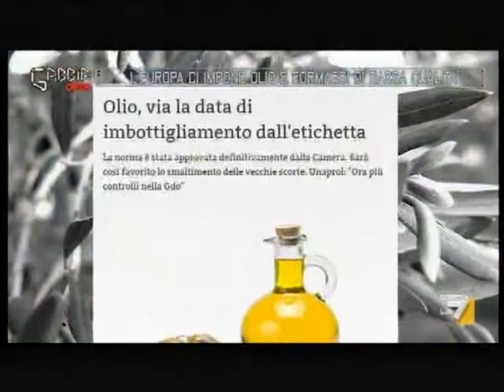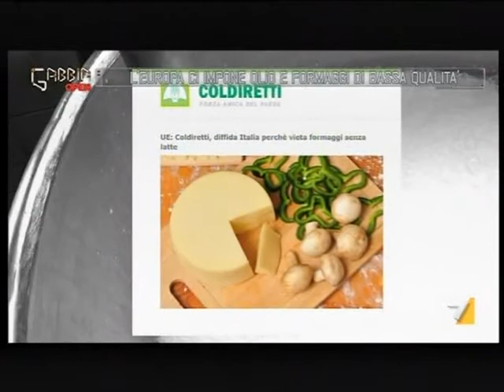L'Unione Europea vuole distruggere il nostro olio ed il nostro formaggio.